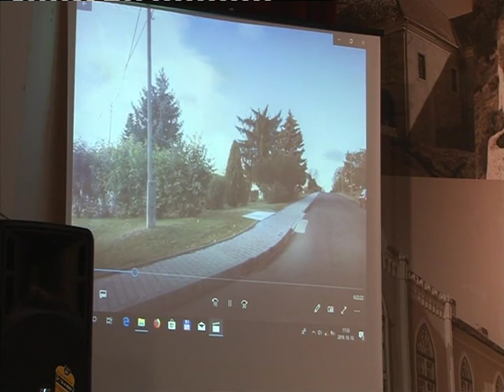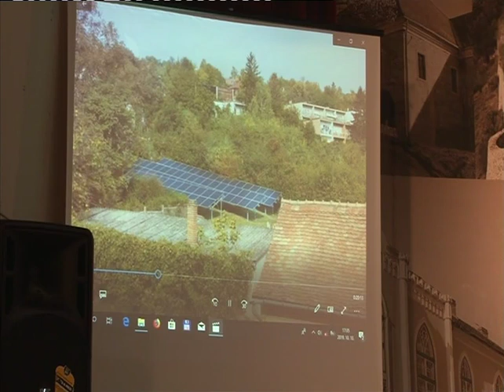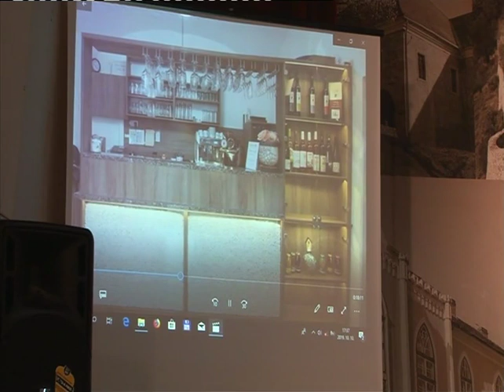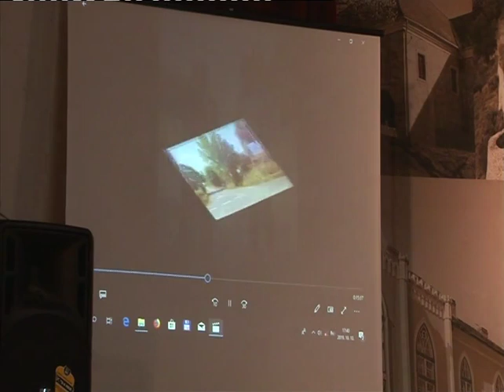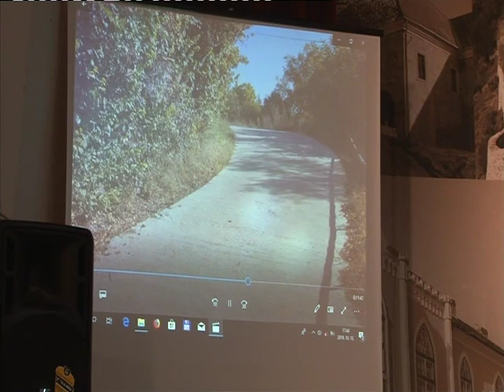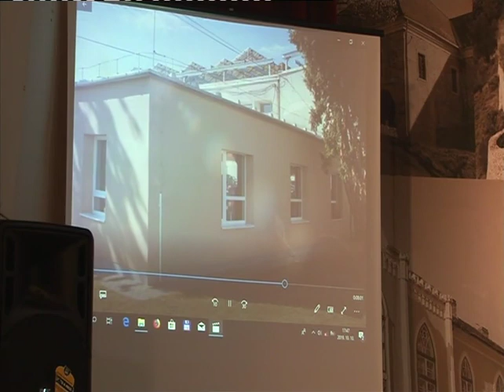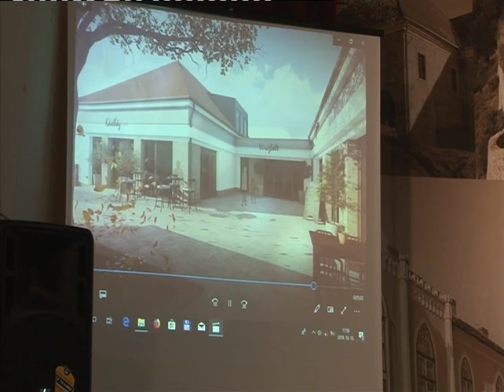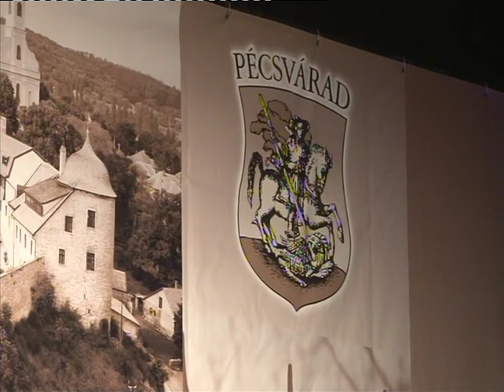Pécsváradi Városi Televízió 2019.10.10. Választási fórum (élő)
Lakossági fórum- Zádori János polgármesterjelölt és képviselőjelöltjei, a Német Nemzetiségi Önkormányzat jelöltjei

   - Zádori János bemutatja programját (10:14)
   - Beszámoló az elmúlt ciklus eredményeiről (28:21)
   - A képviselőjelöltek bemutatása (58:22)
   - A Német Nemzetiségi Önkormányzat programjának és jelöltjeinek bemutatása (1:07:16)
   - Nézői kérdések (1:23:58)